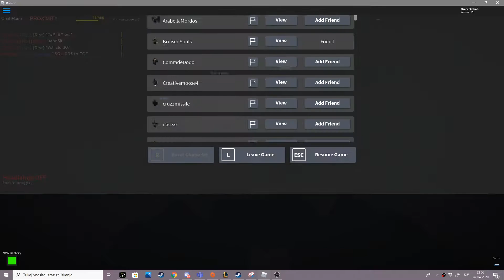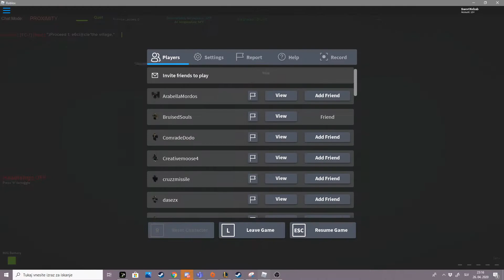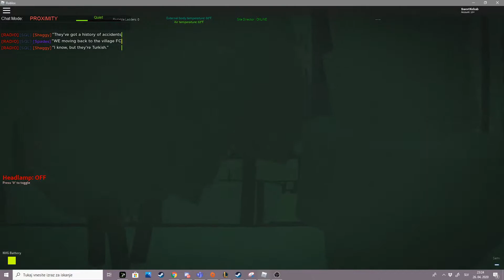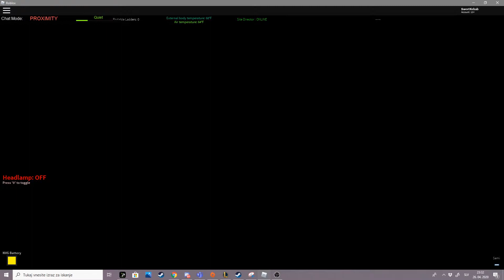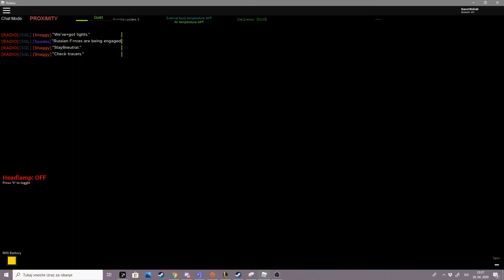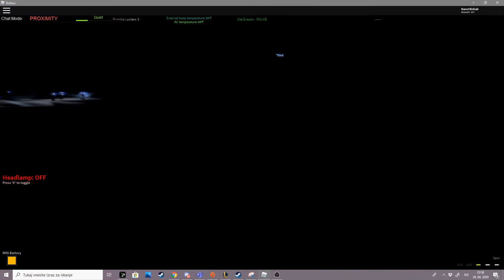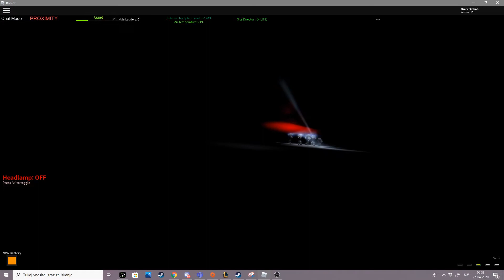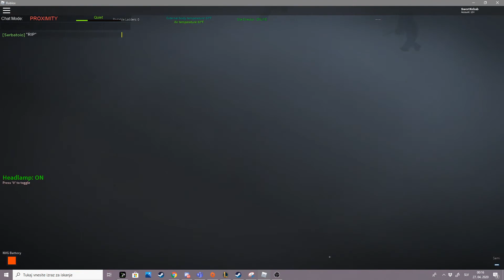████████ [Terrathree-9] Operator Codename "Machine" ██/██/2001 T-004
Didnt bother to add the intro thing.

The Russians were there too... thats cool